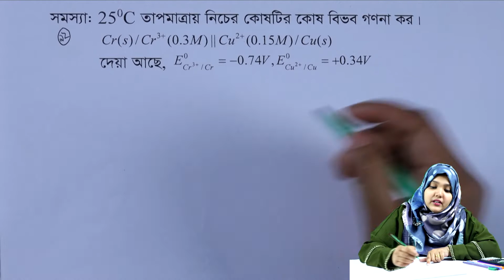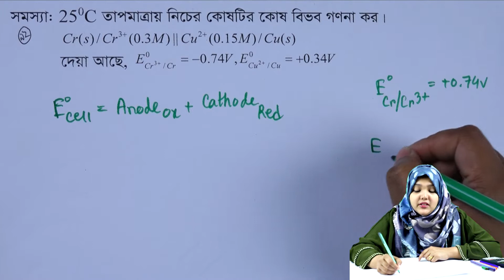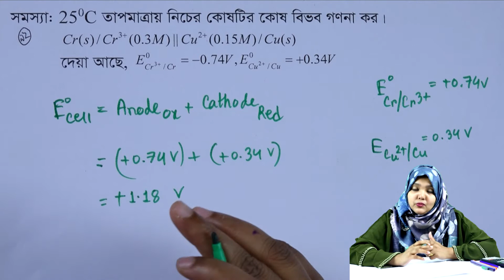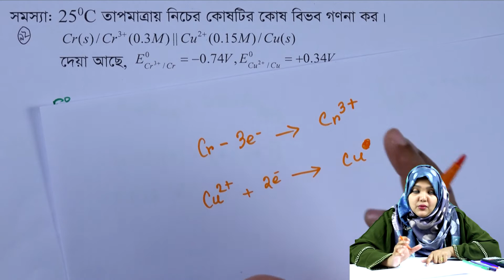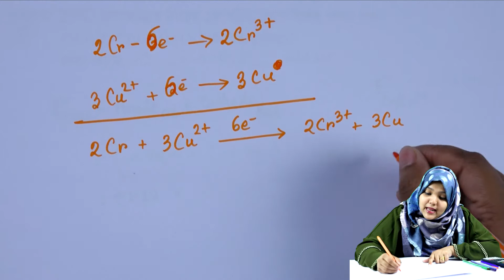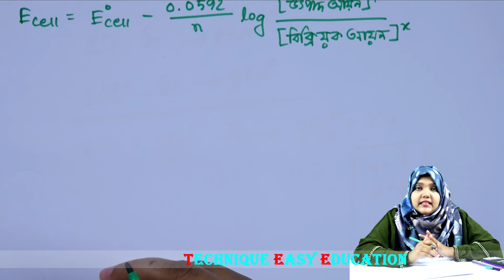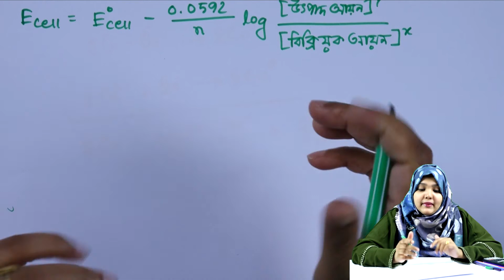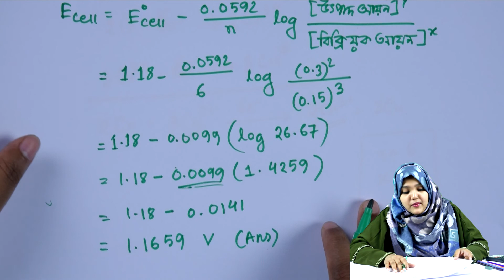তড়িৎ রসায়ন || পর্ব ৯২ || অধ্যায় ৪ || রসায়ন ২য় পত্র || HSC Chemistry 2nd Paper Chapter 4